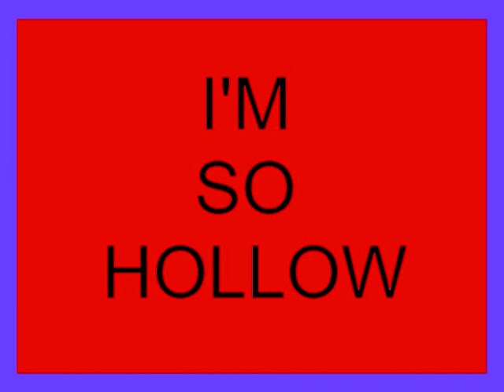Dreams To Fill The Vacuum by I'm So Hollow